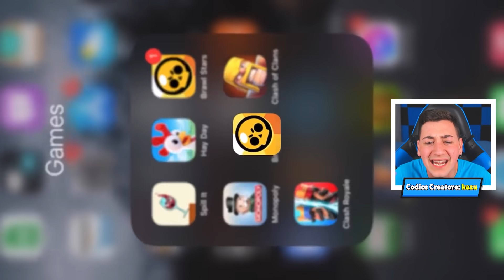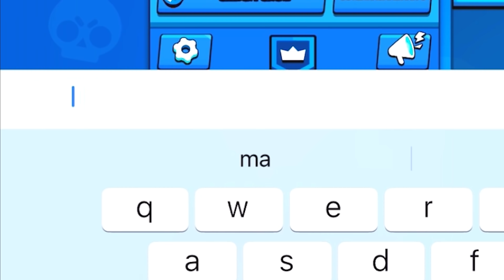PROVO I TRUCCHETTI PIÙ VIRALI DI TIKTOK SU BRAWL STARS!! Miti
Nuovo video di Brawl Stars, provo i miti di tiktok più virali e vediamo se funziona per trovare il nuovo brawler squeak